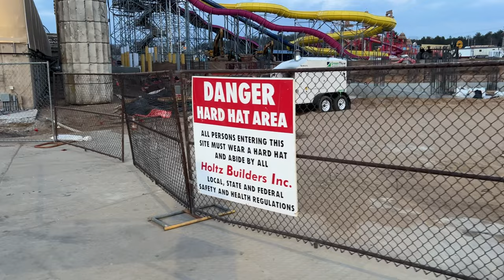Mt. Olympus - Rise of Icarus Construction Update Early March 2024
The new America’s tallest waterslide has its foundation nearing completion. Hopefully the ride will be able to open during Memorial Day weekend, as the park states!